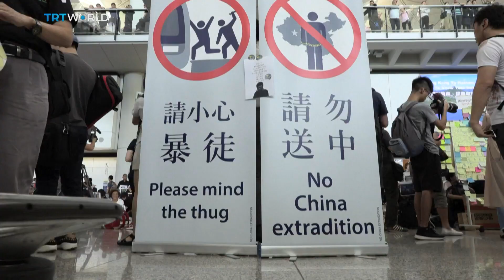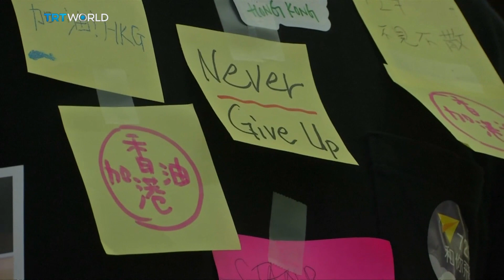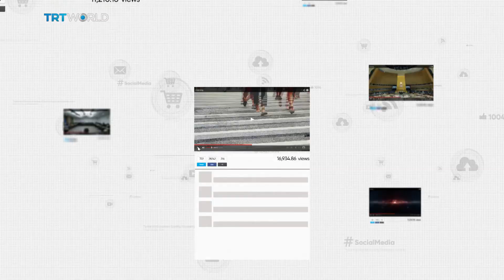Why lasers are the choice weapon for Hong Kong protesters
The protests in Hong Kong continue to make headlines around the world. And one interesting element of the confrontation has caught people's attention online. Confronted with a police force using tear gas and rubber bullets... protesters are arming themselves with some creative tools of resistance. Here's Adama Munu.